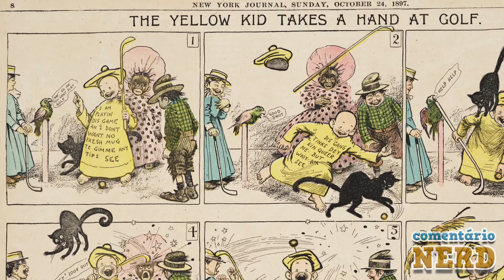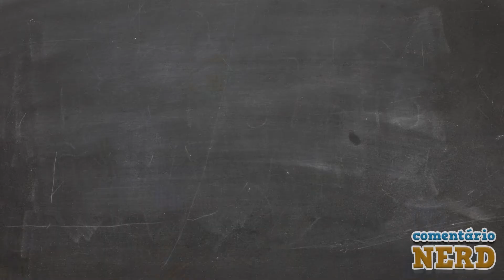QUEM INVENTOU AS HQS? | Curiosidades Nerd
No "Curiosidades Nerd" de hoje, eu vou falar sobre quem inventou os quadrinhos... Acredite você vai se surpreender!!